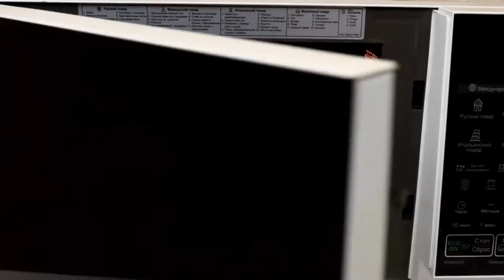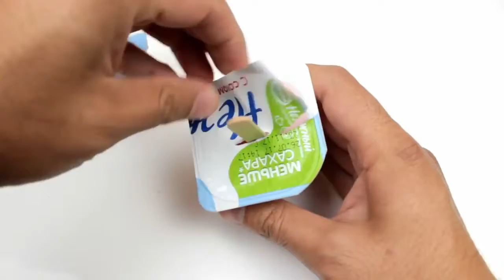30 Ideas with Food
In this video, I will show some interesting ideas for your kitchen. You will learn many amazing tricks with food!